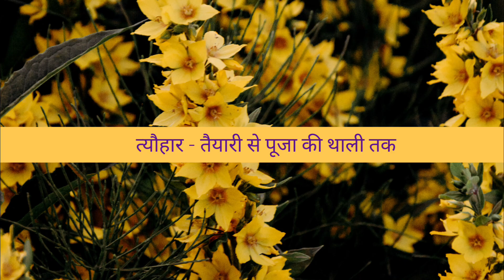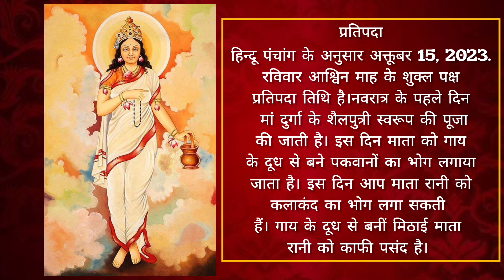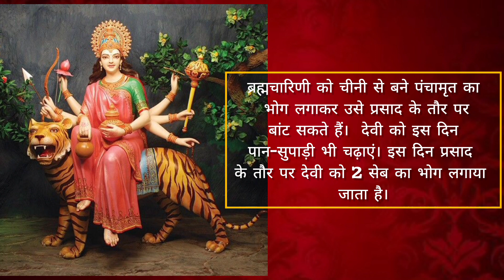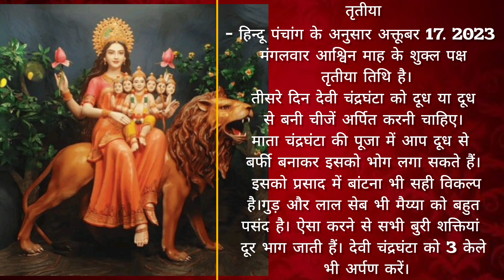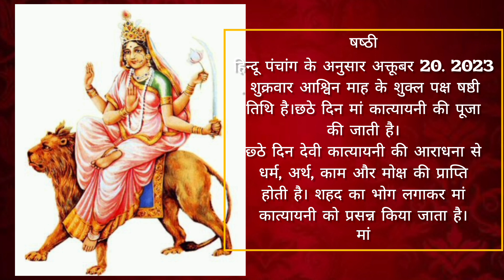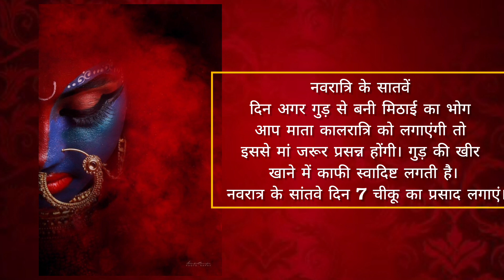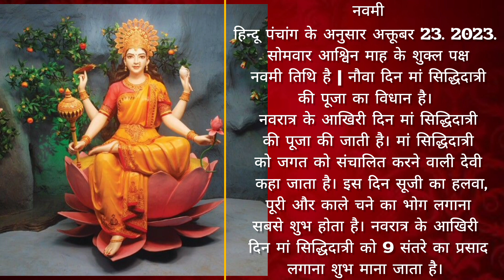नवरात्रि के 9 दिन के 9 भोग, पकवान और फल | जानेंं किस दिन क्या चढ़ाएं | Navratri bhog 2023 for 9 days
नवरात्र में किस दिन कौन से मां दुर्गा को पसंद हैं ये 9 भोग, नवरात्रि पर मां दुर्गा के नौ रूपों की आराधना का पावन पर्व शुरू हो चुका है. इन नौ दिनों में व्रत रखने वालों के लिए कुछ नियम होते हैं साथ ही इन नौ दिनों में मां दुर्गा के नौ स्वरूपों को उनका पसंदीदा भोग चढ़ाकर मां का आशीर्वाद भी पाया जासकता है.

नवरात्री के 9 दिन कौन से 9 भोग लगाएं जिससे माता प्रसन्न हो जाएं हिन्दू नवरात्री पर्व का अपने आप में एक विशेष महत्व है. नवरात्री के इस पवन पर्व पर आप भी माता रानी का आशीर्वाद पाप्त कर सकते है. माता रानी के नौ दिन नौ ही अलग अलग रूप होते है और नवरात्री के इन नो दिनों का अपने आप में ही एक प्रभभशाली महत्व है. आज हम आपको बताएँगे की इन नो देवियो को कौनसा भोग कौनसी प्रसादी अति प्रिय है. और इस भोग को आप अर्पण करने माँ की कृपा दृस्टि पा सकते है और अपनी मनोकामना की पूर्ती कर सकते है. नवरात्री का पहला दिन माँ शेलपुत्री का होता है! माँ शैलपुत्री की कृपा पाने के लिए माँ शैलपुत्री के चरणों में गाय का शुध्द घी अर्पित करे ऐसा करने से माँ शैलपुत्री प्रसन्न होगी और आपकी आपके शरीर को हमेशा निरोगी बनाये रखेगी! नवरात्री का दूसरा दिन माँ ब्रह्मचारणी का होता है! माँ ब्रह्मचारिणी को शक्कर का भोग लगाए ऐसा करने से माँ बहुत प्रसन्न होती है. ऐसा करने से आयु की बृद्धि होती है! नवरात्री का तीसरा दिन माँ चंद्रघंटा का होता है! माँ चंद्रघंटा को शुद्ध गाय का दूध या दूध से बनी मिठाई या खीर का भोग लगाए ! इससे आपको दुखो से मुक्ति मिलेगी और सुख शांति बनी रहेगी नवरात्री का चौथा दिन माँ कुष्मांडा का होता है ! माँ कुष्मांडा की कृपा पाने के लिए घर के बने हुए मालपूये का भोग लगाए ऐसा करने से वुद्धि का विकास होने के साथ सह निर्णय शक्ति भी बढ़ेगी मन शांत रहेगा! नवरात्री का पंचम दिन माँ स्कन्दमाता का होता है ! माँ स्कन्दमाता को केले का भोग लगाए इससे आपका शरीर स्वस्थ्य रहेगा और सभी रोगों से मुक्ति मिलेगी! नवरात्री का छठा दिन माँ कात्यानी का होता है ! माँ कात्यानी की कृपा पाने के लिए शहद का भोग लगाए ऐसा करने से, लोग आपकी तरफ आकर्षित होंगे और समाज में आपका प्रभाव बढेगा. नवरात्री का सातवा दिन माँ कालरात्रि का होता है! माँ कालरात्रि को गुड़ का भोग लगाए इससे आकस्मिक आने वाले संकट व परेशानियो से आपकी रक्षा माँ करेगी ! नवरात्री का आठंवा दिन माँ महागौरी का होता है ! माँ महागौरी को नारियल का भोग लगाए इससे संतान सुख संवंधित परेशानियो के छुटकारा मिलता है ! नवरात्री के अंतिम दिन माँ सिद्धिदात्री का होता है! माँ सिद्धिदात्री को तिल का भोग लगाए , इससे मृत्यु भय से रहत मिलती है, अकाल मृत्यु का से माँ रक्षा करेगी

@YouTube @Popular on YouTube @YouTube movies @YouTube nation @ YouTube Creators @YouTube Music @YouTube Advertisers @YouTube World View @Google